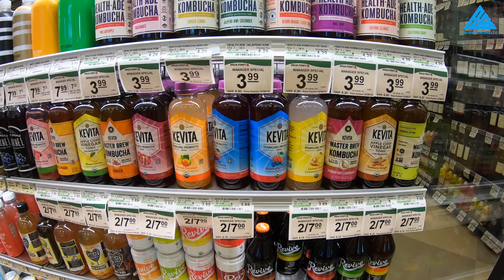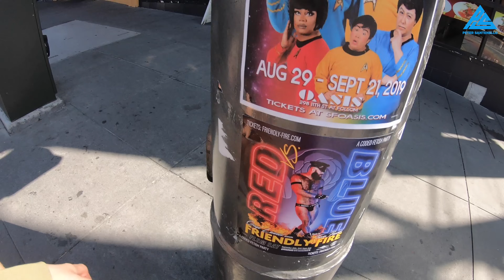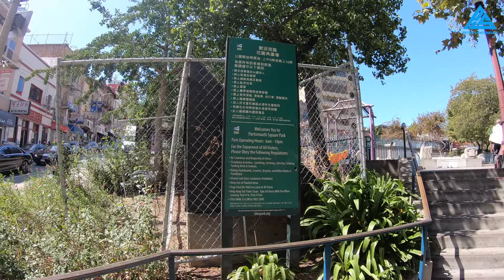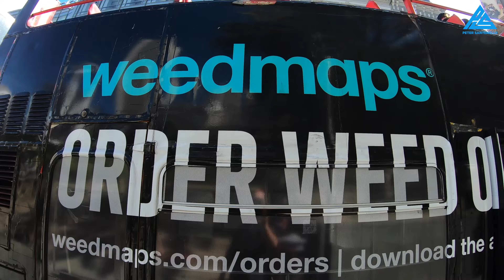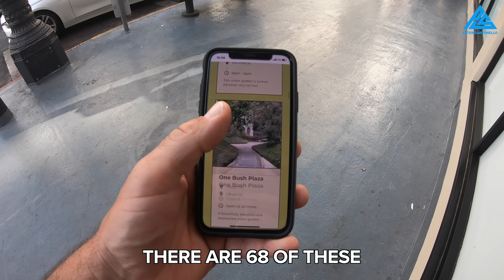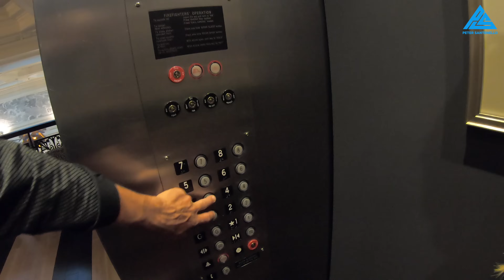Only in San Francisco! 🇺🇸 (not seen anywhere else) NorCal Ep.5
Call San Fransisco what you want but nobody can deny it has a combination of things that only exist here.  Join us on a walk through some of the well known, shocking, and secretive places of this great and controversial city. (Episode 5 of 8 from Northern California series)     More Below ⬇️

FOLLOW ME 📸

MUSIC 🎵

► Thanks, Robert Shaw for your excellent music!
Check out his website here where you can listen to some of his creative tracks

ACCOMMODATION 🛏️

MY GEAR 🎥

► SD Cards
► Drone (I use sparingly)
► Hard drives
- Slower/less expensive
► Backpack

NOTE 📝